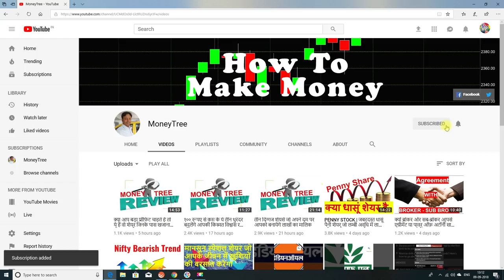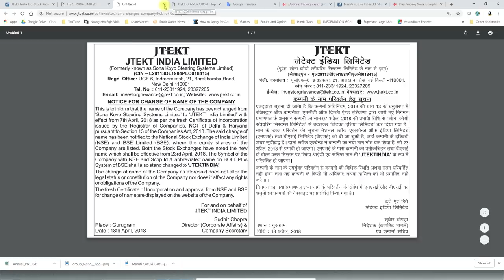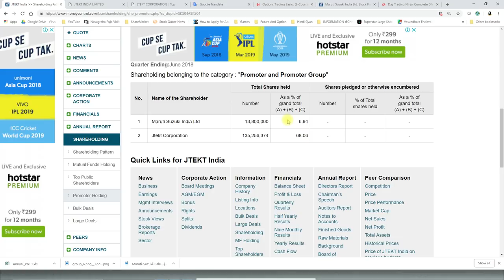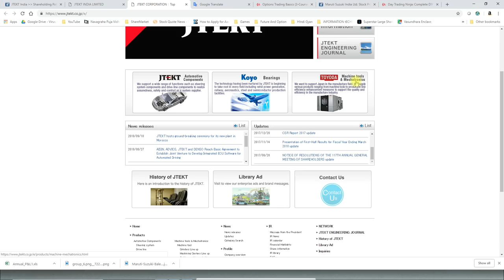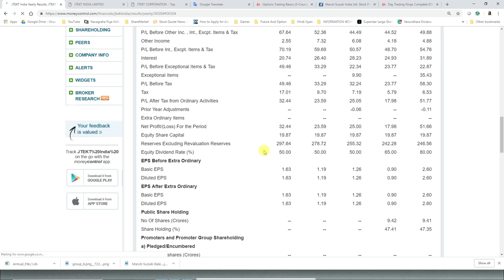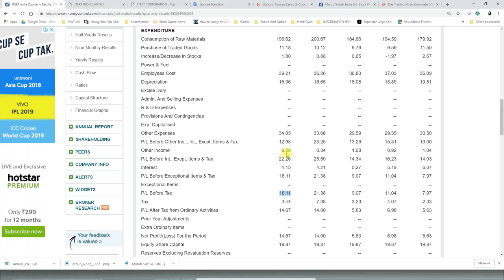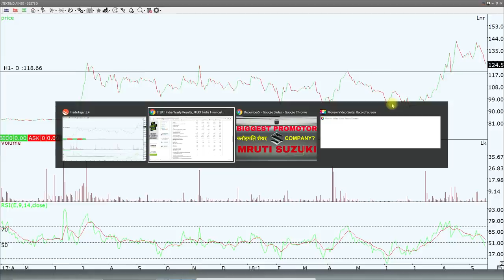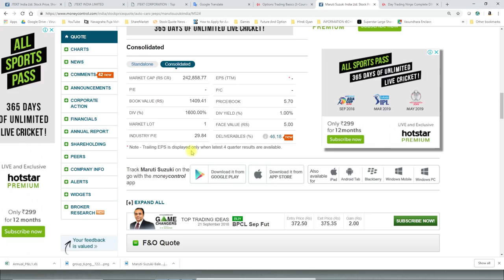करोड़पति मालामाल शेयर - मारुती सबसे बड़ा भारतीय प्रोमोटर है इस पैनी कंपनी में।